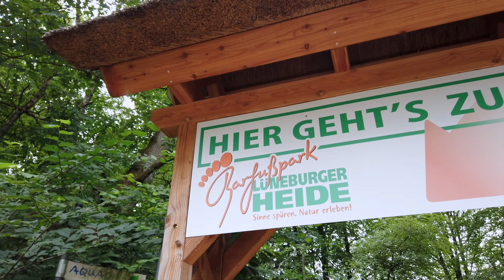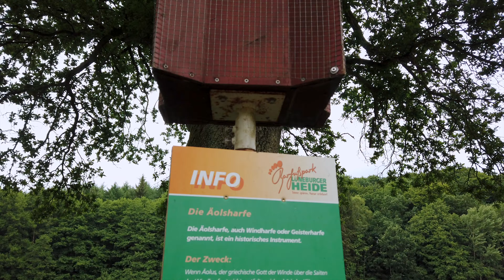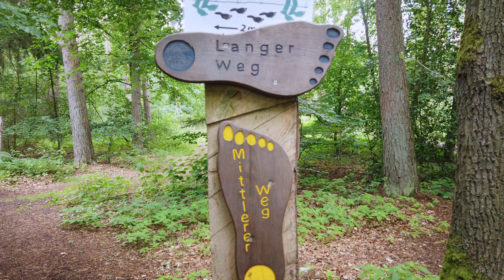Wer braucht schon Schuhe!?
Heute nehmen wir euch mit in den Barfußpark Egestorf in der Lüneburger Heide.
Dort erkunden wir über 60 Stationen - und wie es sich für einen Barfußpark gehört - ganz ohne Schuhe!

Über mich und meinem Kanal:
Ich bin Jasmin und begeisterte Mama von 2 Jungs (geboren 2011 & 2018) und einem Mädchen (geb. 2014).

Muddivation ist ein Familienkanal, vieles dreht sich um die Kinder und unser Familienleben aber nicht alles!

Wir sind eine reiselustige Familie und viel unterwegs, mit meinen Videos will ich dich daran teilhaben lassen und dich dazu motivieren, uns nachzueifern. Mit Kindern zu reisen macht wirklich Spaß!